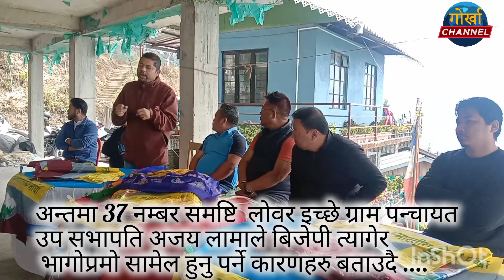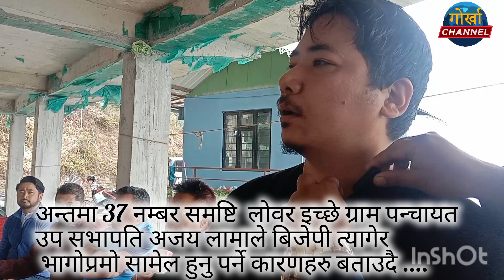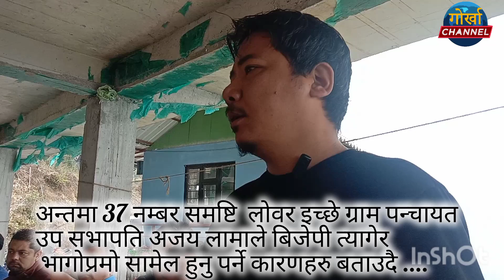37 नम्बर समष्टि लोवर इच्छे ग्राम पन्चायत उप सभापति अजय लामाले बिजेपी पार्टीबाट आफ्नो पदभार त्यागे.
37 नम्बर समष्टि लोवर इच्चे गाउँका 80 घरपरिवारले  भारतीय जनता पार्टी त्यागेर आज सभासद दावा तेन्ज्जी शेर्पाको बाहुलीबाट भागोप्रमो को झणडा ग्रहण गरे  ।

विशेष उक्त सामिली कार्यक्रममा 37 नम्बर समष्टि  लोवर  इच्छे ग्राम पन्चायत उप सभापति अजय लामाले बिजेपी पार्टीबाट आफ्नो पदभार त्यागे ।
विभिन्न  वक्ताहरु पछि  उनले बीजेपी पार्टी त्याग्नु पर्ने कारणहरु बताएका छ्न ।